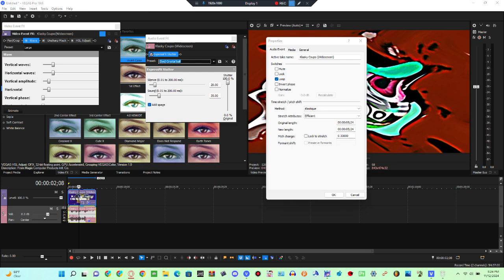How To Make Unsharpen Large Wave